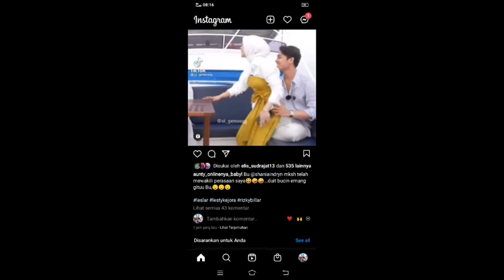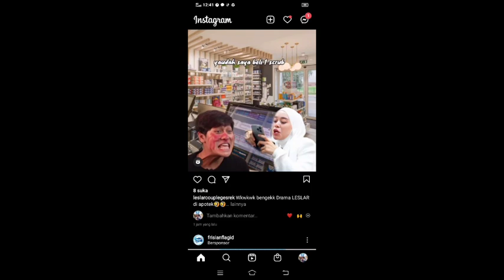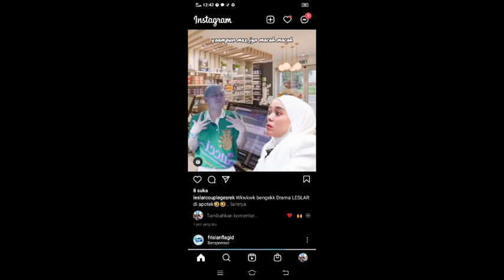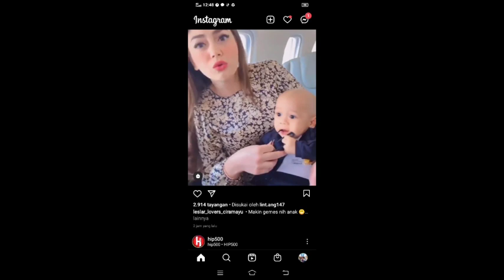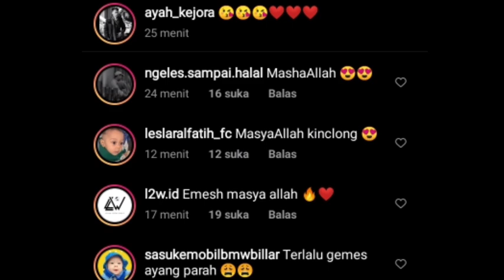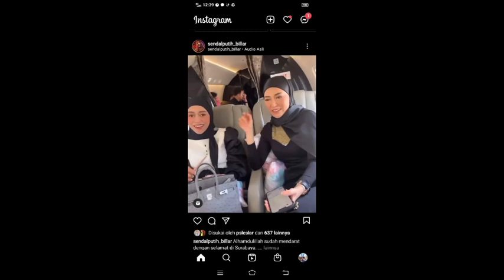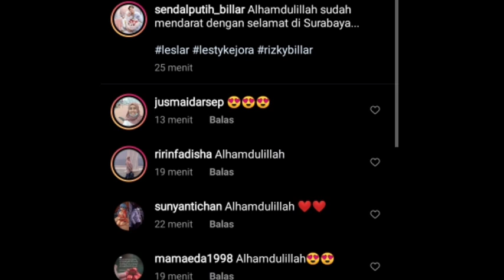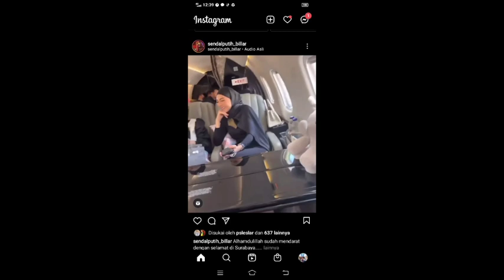gak liat nyesek tingkah gokil leslar bikin ngakak dan bunda L tiba di Surabaya untuk ?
Alhamdulillah,,,Lesti dan Abang L akhirnya tiba dan ka sandi tegaskan ini ke bunda L